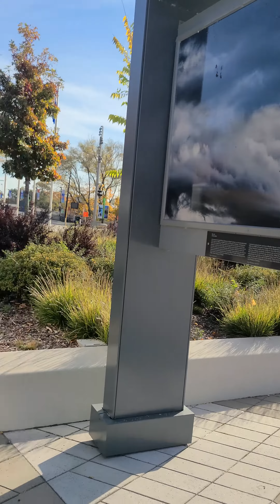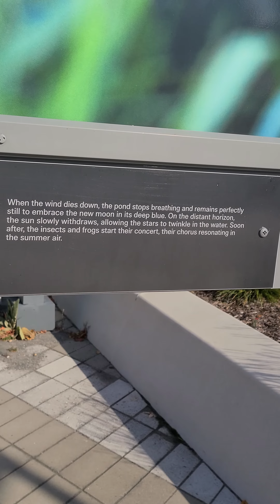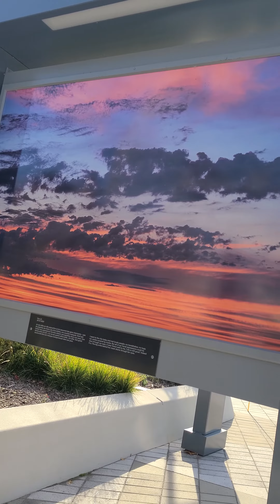MWT Beautiful place